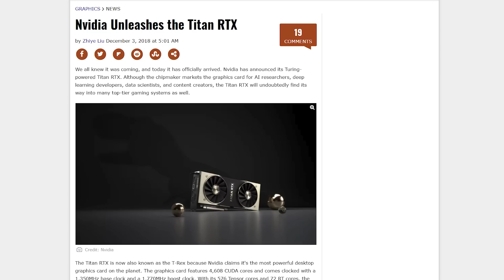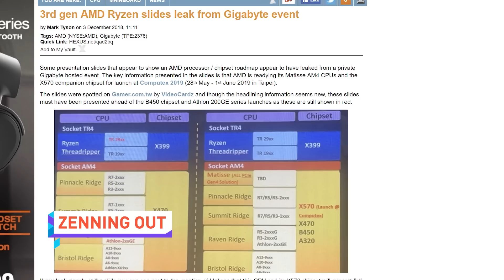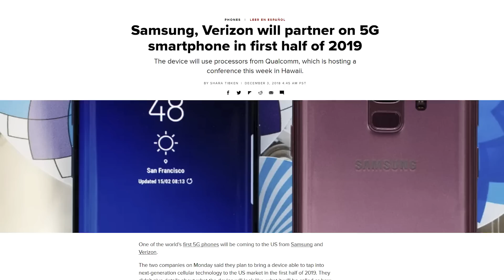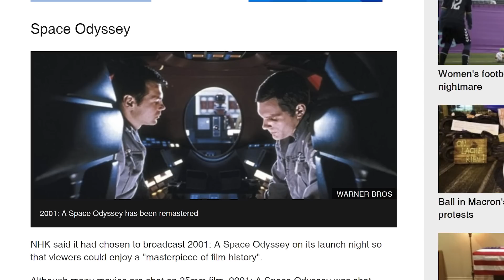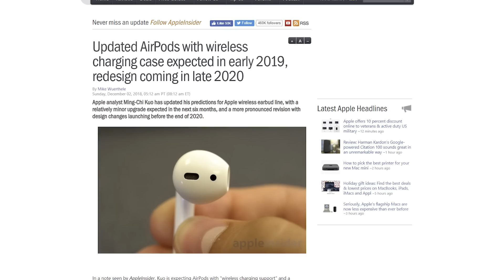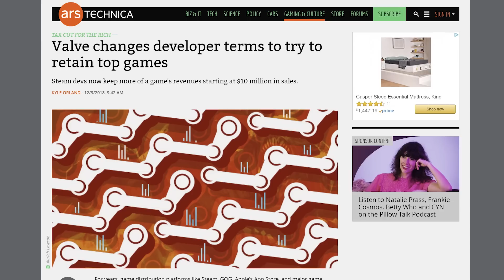THE TITAN COMETH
NEWS SOURCES:

THE TITAN OF RAY-TRACING?

QUICK BITS

AN ICONIC CHANGE?

FULL STEAM AHEAD FOR VALVE?